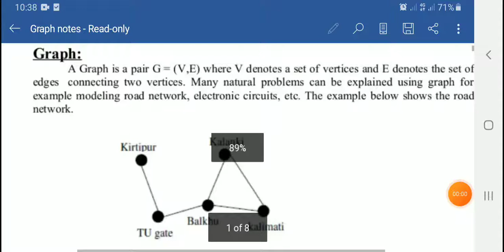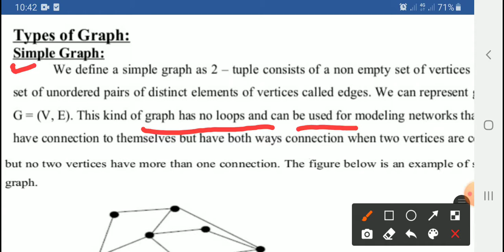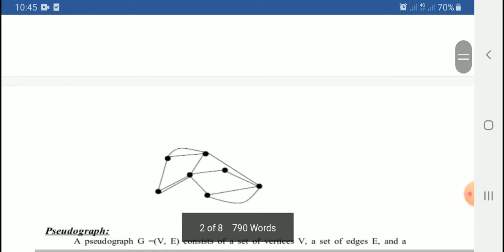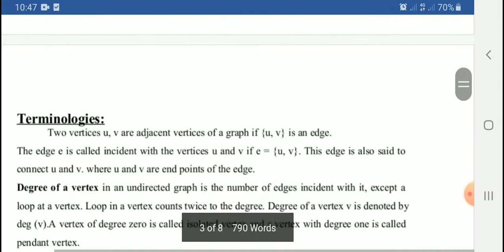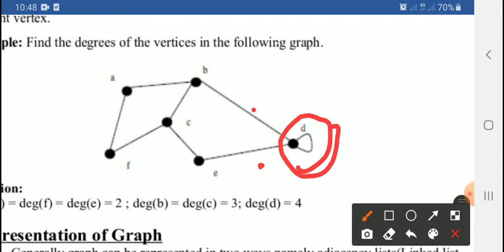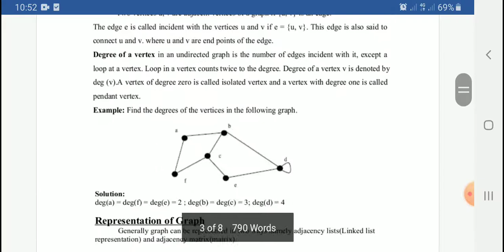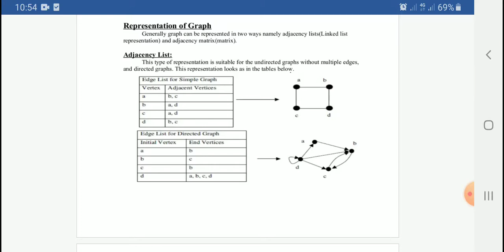Graph concept in data structure